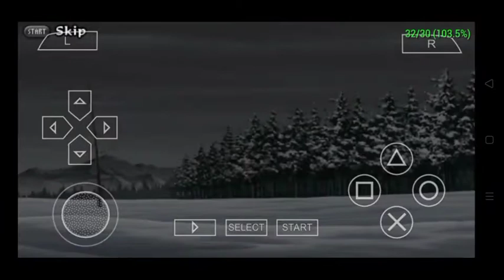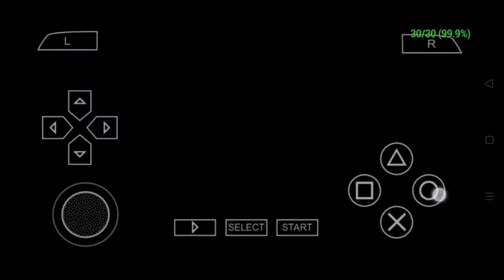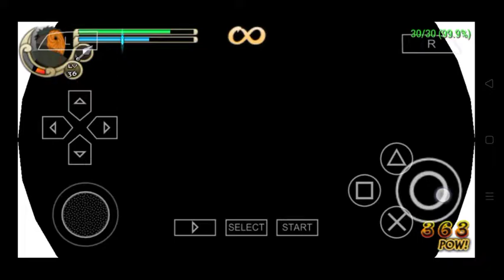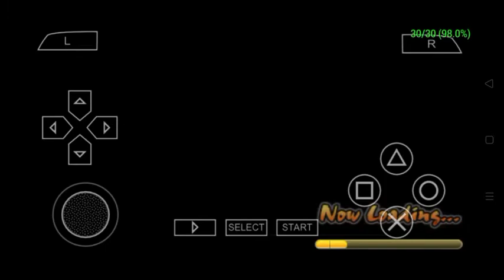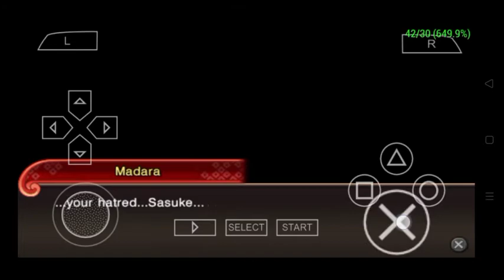Madara Acts... NARUTO SHIPPUDEN:ULTIMATE NINJA IMPACT! PPSSPP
SUMMARY
-Danzo and Anbu Black Ops fled the Five Kage Summit.
Madara follows...